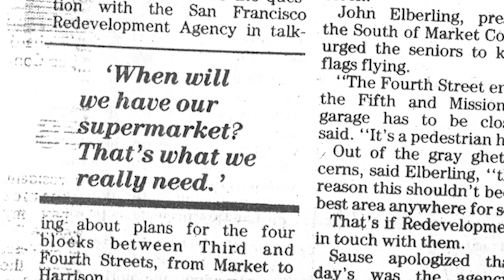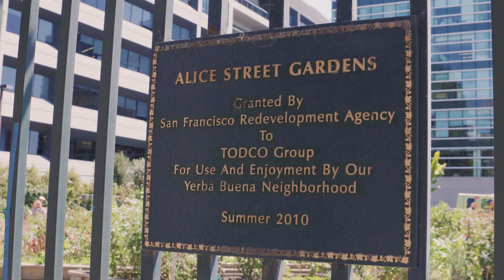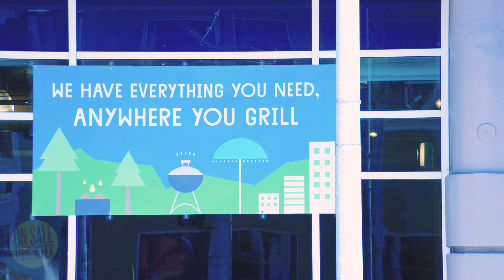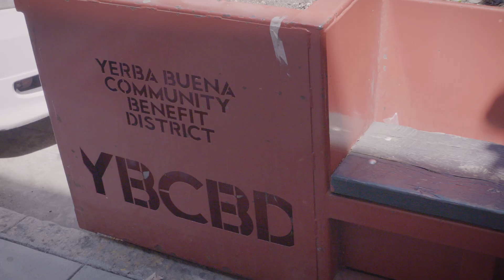TODCO Group President John Elberling | 2016 Yerba Buena Alliance Lifetime Achievement Award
TODCO Group President John Elberling talks about the history of the Yerba Buena District and TODCO's role in building the neighborhood within SoMa (South of Market). This video was presented during the 2016 Yerba Buena Alliance Event. During this event John Elberling received the 2016 Yerba Buena Alliance Lifetime Achievement Award.

TODCO Group grew from a social movement of tenants and owners who joined forces to prevent the displacement of poor and elderly residents in SoMa in the late 1960s and ‘70s. Now we are an affordable housing developer with a 50-year track record of improving the lives of South of Market residents.

As South of Market Neighborhood Builders, it is the Mission of the TODCO Group to assure that the poor, the disadvantaged, and the working people of South of Market —elders, hotel residents, homeless, immigrants and families — will always be an integral part of their Neighborhood's future, always benefited rather than displaced by renewal.